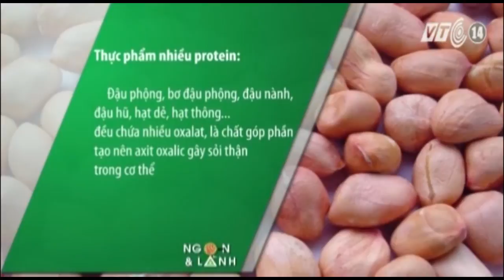Nên hạn chế dùng thực phẩm chứa axit oxalic | VTC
Axit oxalic được chia làm 4 nhóm cơ bản gây hại đến sức khỏe. Hãy tham khảo những lời khuyên từ các chuyên gia về việc giảm hàm lượng axit oxalic có trong thực phẩm khi buộc phải sử dụng.